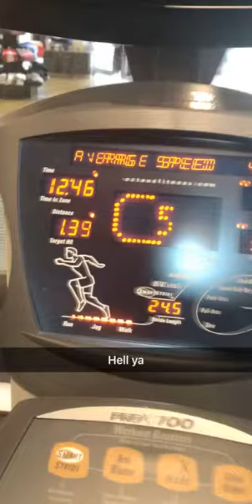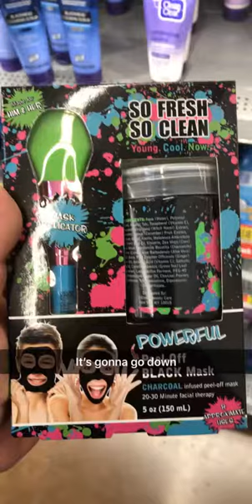My life Day 1: Working out/Adventure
What’s up guys! John Salazar here, wanted to give you a peek of my life. Starting recording my days. I want you guys to see who I am and what I do. Enjoy